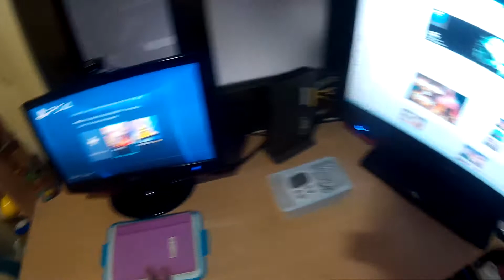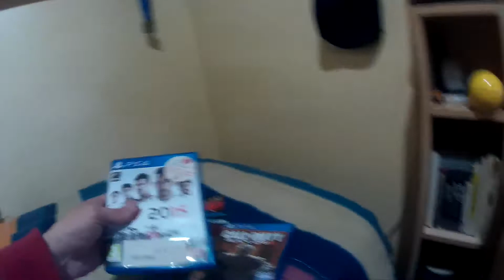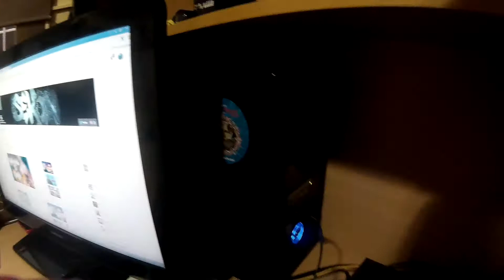Especial 4 años 2/2 - SETUP + UNBOXING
Y COMO YA SABEIS NO OS OLVIDEIS DE DARLE AL LIKE  O DISLIKE
Y COMENTA YA SEA PARA BUENO O MALO, TODO AYUDA A CRECER, GRACIAS.